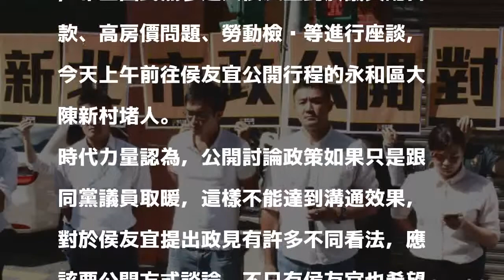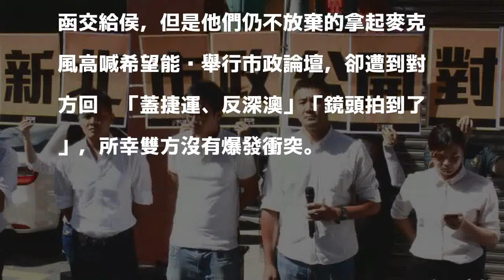邀侯友宜對談市政議題 時力參選人拿邀請函堵人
〔記者邱書昱／新北報導〕時代力量新北市議員參選人陳志明、彭盛韶、唐聖捷、張祐銓、曾柏瑜今天拿著市政議題邀請函，希望國民黨參選人侯友宜對於議員配合款、高房價問題、勞動檢查等進行座談，今天上午前往侯友宜公開行程的永和區大陳新村堵人。

發表評論評論如下。